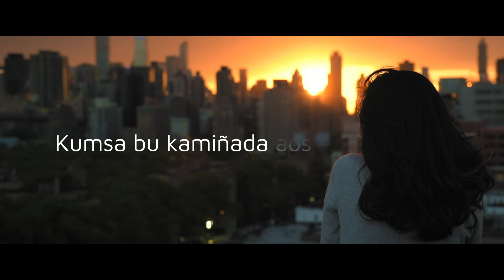Dianti di futuru ku no ka kunsi - Creole Guinea Bissau